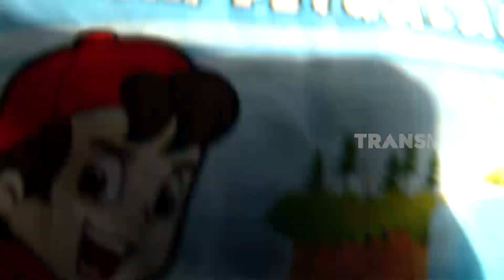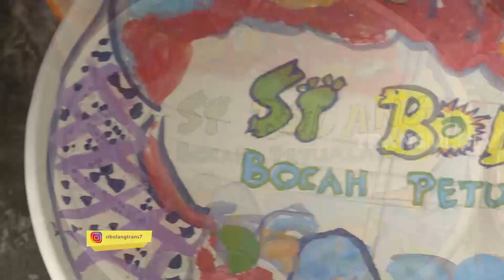[FULL] Dendang Riang Anak Sumedang | BOCAH PETUALANG (08/02/21)